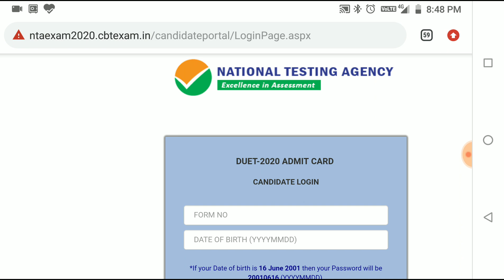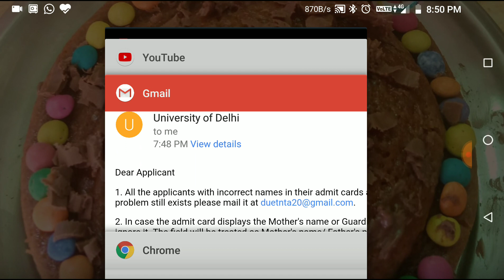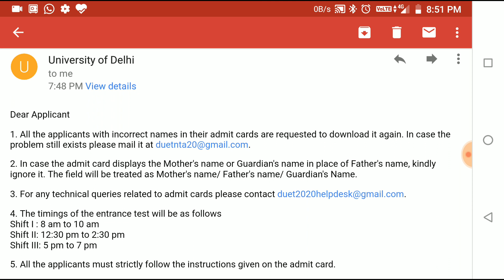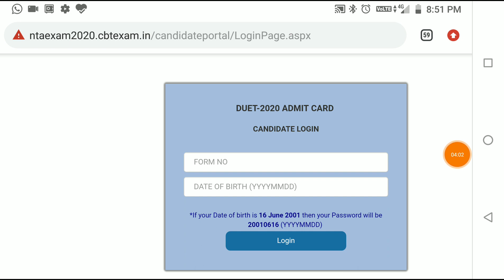Admit card Download नही हो रहा|| Mistake In Name || Complete Info